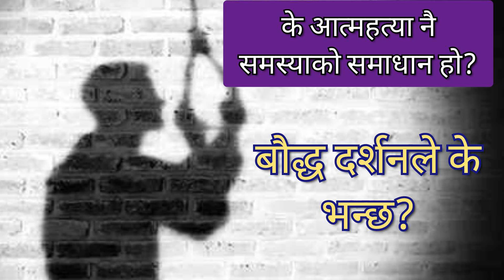के आत्महत्या नै समस्याको समाधान हो? बौद्ध दर्शनले के भन्छ?